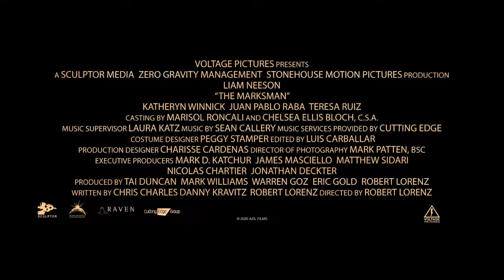Official Trailer - THE MARKSMAN (2021, Liam Neeson, Katheryn Winnick, Juan Pablo Raba)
Theatrical trailer of "The Marksman" by Robert Lorenz. Starring Katheryn Winnick, Liam Neeson, Terese Ruiz, Juan Pablo Raba, Jacob Perez, Harry Maldonado, Alfredo Quiroz, Sean A. Rosales, Jose Vasquez, Antonio Leyba